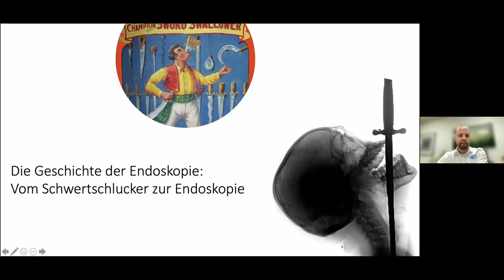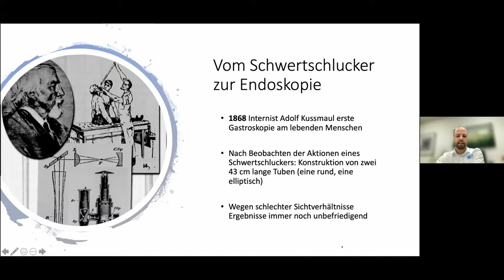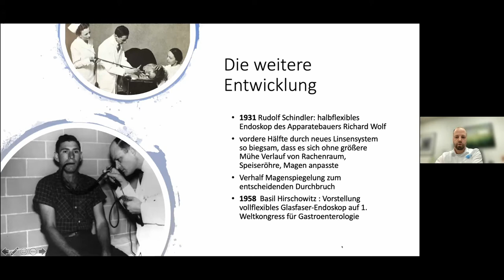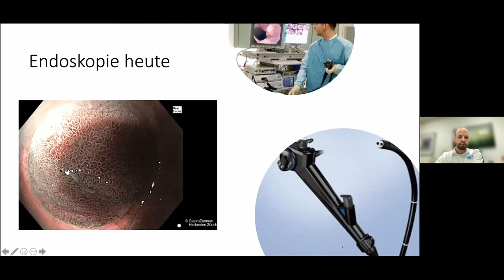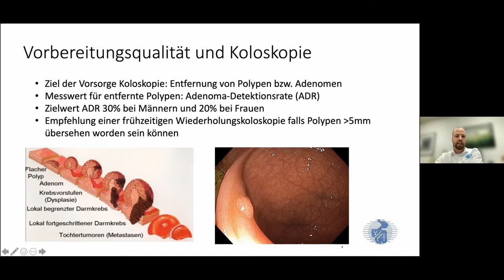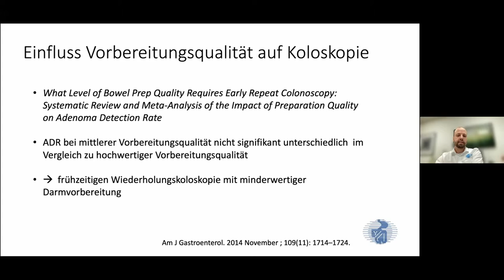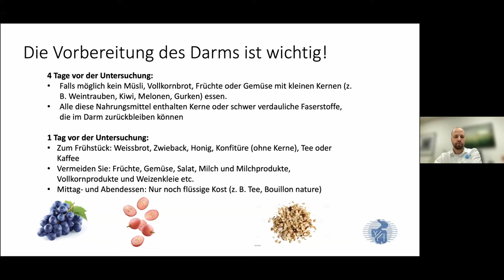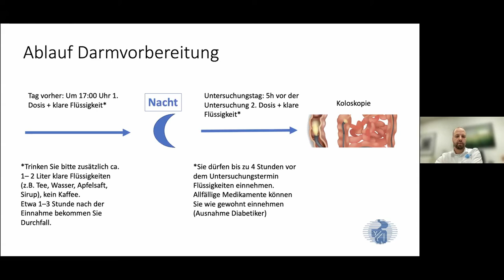virtuelle Infoveranstaltung 8. Juli 2021_04_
Meine Darmspiegelung steht bevor: Was gibt es zu beachten und wie bringe ich meinen Darm richtig sauber?